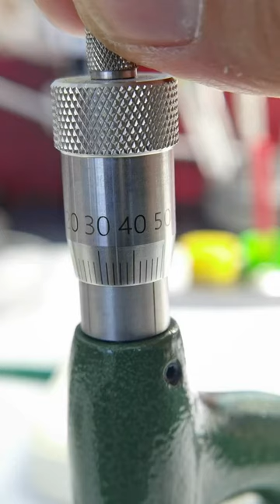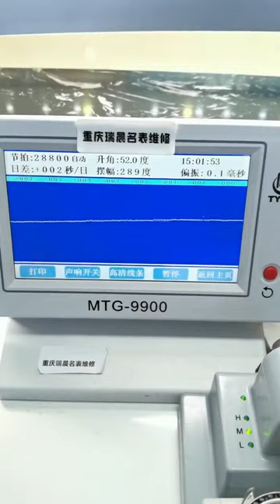Omega Seamaster Maintenance and Repair Men’s Automatic Mechanical Watches Be a caring watch repaire